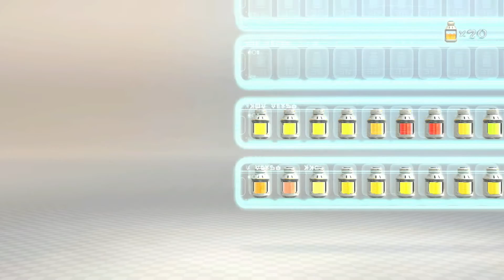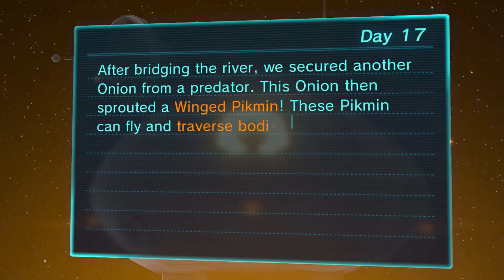Pikmin 3 - Part 17 "How Do Let's Play?"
Fuck I dunno.
With Stealsfromhobos and BasedJrsh.